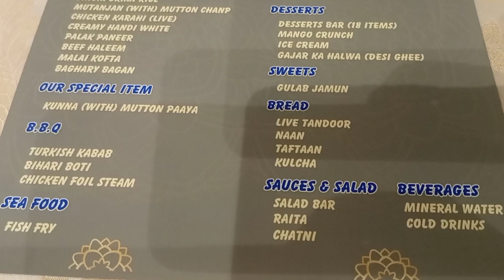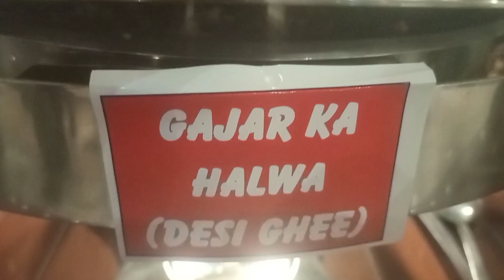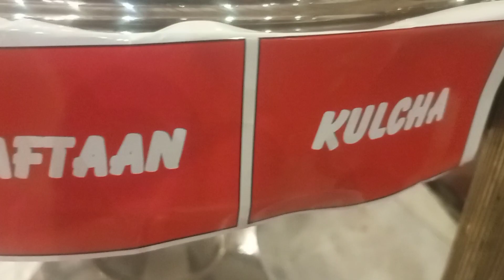18 TYPES OF DESSERT'S | 20 TYPES OF DISH'S | HUGE WEDDING MENU 👀!!!!